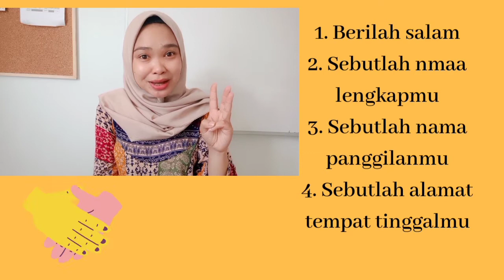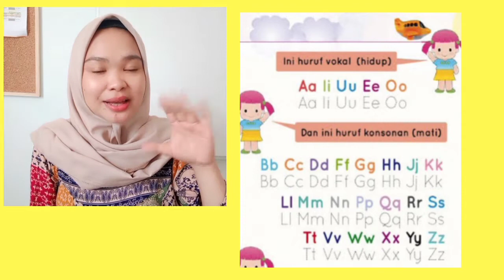Bahasa Indonesia Kelas 1 SD - Perkenalan Diri